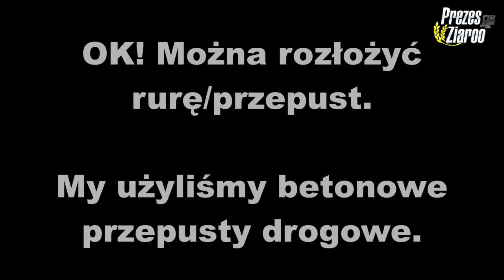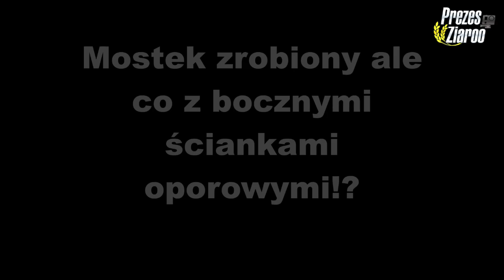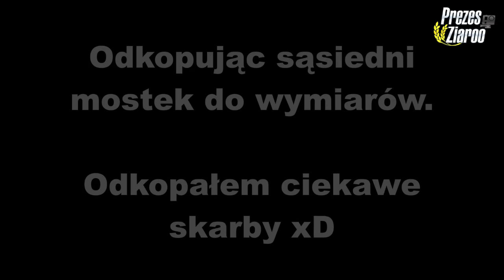Jak zbudować mostek wjazdowy na działkę/ budowę/ pole? ☆ Krok po kroku! Budowa przepustu na rowie! ☆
👀 WBIJAJ ŚMIAŁO! 👊🏼

👨‍👩‍👧‍👦 JEST NAS! 😍

Halloo Haallloooo!

Nagranie ma 3 lata i jest słabej jakości.
Widoczne fragmenty zostały wycięte z jednego złożonego wideo...

Jeżeli nie nadążasz oglądać przedstawionych zdjęć oraz informacji. Obejrzyj ponownie lub zwolnij tempo.

Pragnę was przywitać w filmiku na którym pokazuje jak zrobić wjazd na waszą działkę, pole czy budowę.

Budowę mostka przedstawiam krok po kroku. Od A do Z!
Robiliśmy sami!

Przed rozpoczęciem jakich kolwiek prac trzeba uzyskać wszystkie potrzebne zgody!
Aby dowiedzieć się jakie dana osoba potrzebuje  zgody najlepiej jest udać się do urzędu ( gmina itp )
Tam wszystko najlepiej wytłumaczą 😀

Po uzyskaniu zgód, planów, mapek oraz wyznaczenia miejsca przez geodetę możecie zacząć pracę tak jak pokazałem na tym odcinku.

Jak sami mogliscie zauważyć. Moim mostkiem od kilku lat wjeżdża ciężki sprzęt.
Przepust drogowy nie zarwał się!
Nigdzie nie pękł!
Jest solidnie wykonany!
Ziemia pod tym ciężarem cały czas osiada ale dobrze! Za jakiś czas kostka nie osiądzie! 😅

Pewnie niektórych z was zastanowi fakt, skąd w TV mogliście zobaczyć w 2018 roku moja działkę a tym bardziej mostek!?
Nie! Nie nagrywali jak zbudowaliśmy mostek! 🤣
Wchodząc w ten link możecie dowiedzieć się więcej informacji:

Jeżeli masz pytanie. Zadaj mi je w komentarzu!

❌ Muzyka użyta w filmie:
➡ 1.
➡ 2.

👋🏼 3MAJCIE SIĘ! 👊🏼